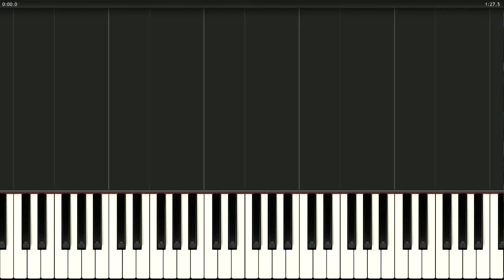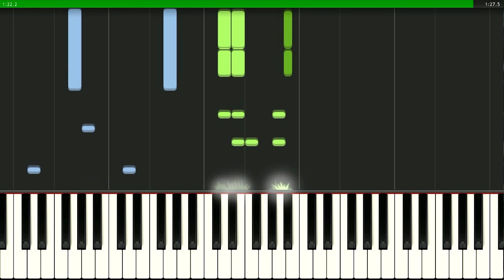Semeni (Səməni Сямяни ноты миди midi) karaoke - altyazı (subtitles)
Musiqisi Oqtay Zülfüqarovundur, Sözləri Teymur Elçinindir
Азербайджанская детская песня "СямянИ". Музыка Октая Зульфюгарова, слова Теймур Эльчина.
Semeni - Azerbaijani children's song  (Lyrics: Teymur Elchin, Music: Oktay Zulfugarov)